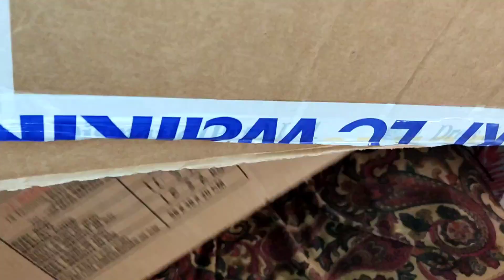منظمات جديدة للملابس اصنعيها بنفسك ورتبي خزانتك ولن تتعبي نفسك في البحت عن ما تلبسينه عند الخروج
منظمات جديدة لترتيب خزانتك اصنعيها   ، بكرطون وملابس قديمة  ،   وارتاحي من فوضى  البلاكار ومن ضياع ملابسك
لن تمل من فتح خزانتك  ستعشقين  تغيير ملابسك
عندما تراها منظمة وانا متأكدة ان ملابسك ستشكرك
وانت ستشكرني على الفكرة دمت متألقة  ومبدعة وانيقة سيدتي